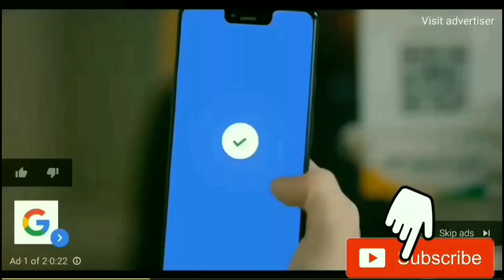स्कूल कब खुलेंगे ? School kab khulenge || school reoping | 1 February खुलेंगे स्कूल | unlock 7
स्कूल कब खुलेंगे ? School kab khulenge || school reoping | unlock -7 1 February खुलेंगे स्कूल |

Use Special Code: "poonam11" to get the subscription at INR 99 only!

Why Unacademy PLUS:
1. Learn from the best educators in the most structured way
2. Get specialized doubt solving sessions
3. Access unlimited courses by getting just one subscription hai jo
4. Interact with the best educators in real-time
5. Download the videos & watch offline, anytime from anywhere

,स्कूल कब खुलेंगे ? School kab khulenge || school reoping | unlock -6 1 January खुलेंगे स्कूल |

स्कूल कॉलेज कब खुलेंगे ? School kab khulenge || school re-opening || unlock
-6 खुलेंगे स्कूल |1 December खुलेंगे स्कूल

Unlock 7.0 School reopening

कब2 होंगे, स्कूल कब खुलेंगे, स्कूल कब खुलेंगे 2020, स्कूल कब ओपन होंगे, when schools are going to be reopen, academic calendar 2020, स्कूल कब खुलेंगे school ke Exam kab honge, when school open, when School reopen, स्कूल ओपन कब होगा, School kab khulega 2020 today, स्कूल कब खुलेगा 2020 न्यूज़ टुडे, स्कूल कबm खुलेगा न्यूज़ 2009 टुडे, when schools are going to reopen today's news, news in today, स्कूल कब खुलेंगे, स्कूल के एग्जाम कब होंगे, स्कूल कब खुलेंगे,unlock for guidelines unlock 4 guideline school college school college kab khulenge 2020 Scho